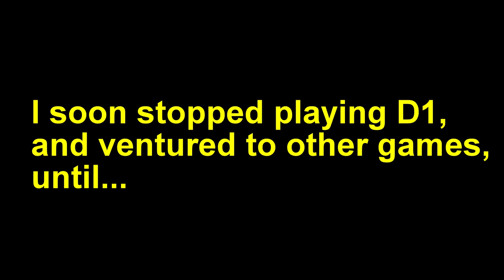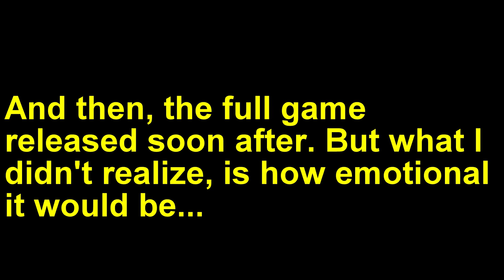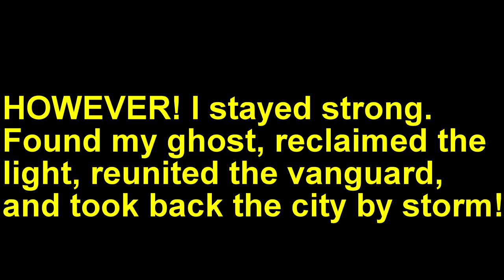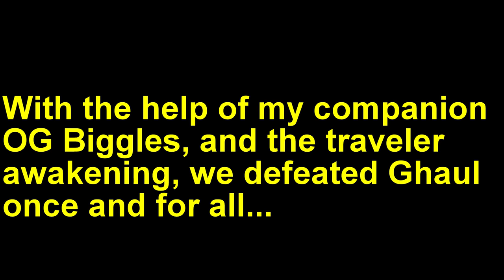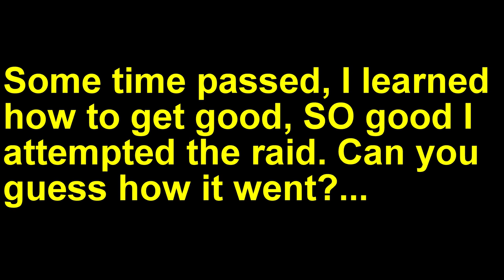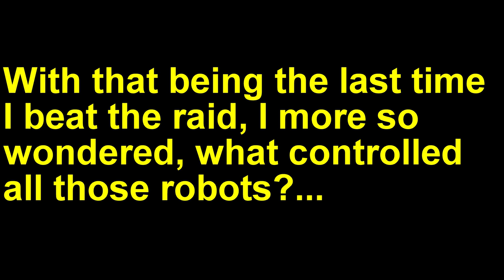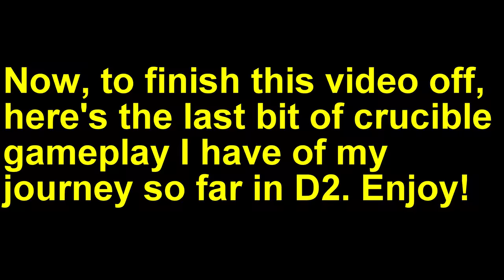J's Destiny So Far - Log 1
Hey everyone! After a long time spent editing, I finally have the story of my destiny experience so far. What you can expect to see ranges from bugs, to funny clips, to epic clips, to sad clips, AND THEN, you guessed it, to more funny and epic clips of my D1and D2 adventure to date. There will be a part 2 with the new Forsaken DLC out, which ALSO came with the two previous DLC, so we are only just getting started! Apologies for the lack of D1 clips, let’s just say that I’m lazy instead of the truth which was I was too into the grind to realize “HEY, maybe I should record some stuff to remember D1 by.” Hope you enjoy the video!

Isaac Moring = For the 1. Destiny - The Traveler

Isaac Moring = For the Destiny - The Warmind soundtrack

Infinity OST = For the 01 Path to Oryx (Destiny: The Taken King Original Soundtrack)

Bungie = For the Destiny 2 Original Soundtrack - Track 11 - Journey (featuring Kronos Quartet)

A-ha = For the Take On Me (2016 Remastered)

Keksmonster31 = For the Unlimited Power Palpatine video called “Unlimited Earrape”

Naz = For the Destiny 2 - The darkness

Soboz = For the Avengers: Infinity War Soundtrack - "Avengers Theme Suite" Alan Silvestri

Wernetina1 = For the Skyrim Theme Song - Full (Dovahkiin Song)

Advi Anime XD = For the Dragon Ball Super Soundtrack Full : Ultimate Battle - Akira Kushida Lyrics [CC]